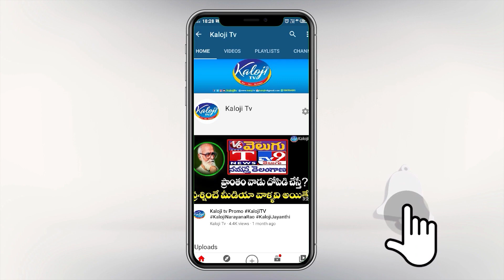వానిమీద మన్నుపోయా..ఉసురు తాకుతది..ఎర్రవెల్లి లో KCR దుమ్ము దులుపుతున్న మహిళా | Gajwel Public Talk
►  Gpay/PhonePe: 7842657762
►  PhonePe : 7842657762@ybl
►  Gpay : kalojitv@okicici